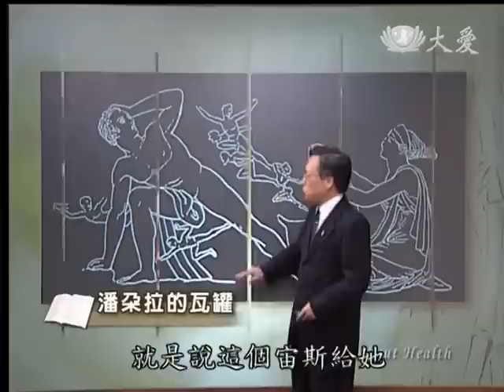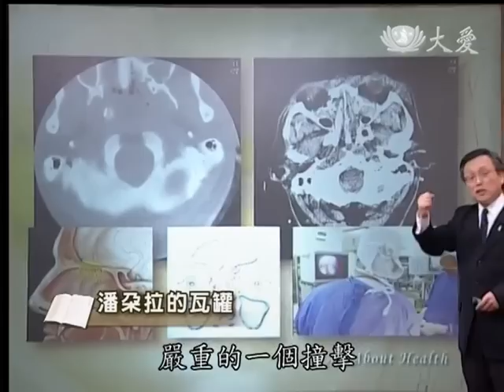20130504《大愛醫生館》潘朵拉的瓦罐